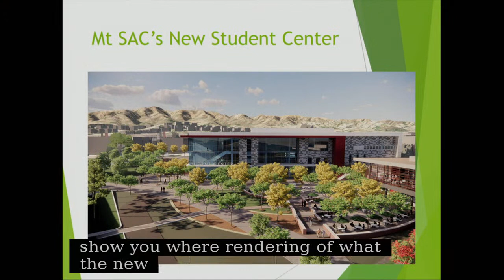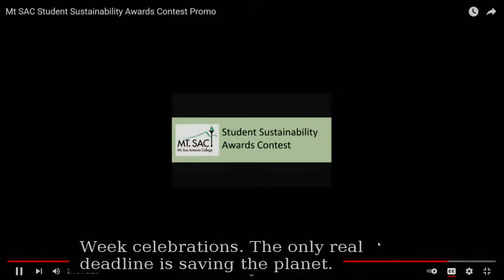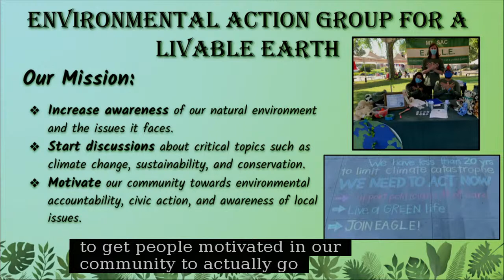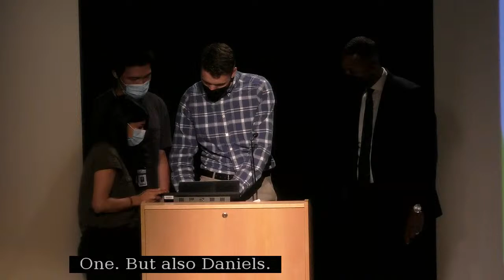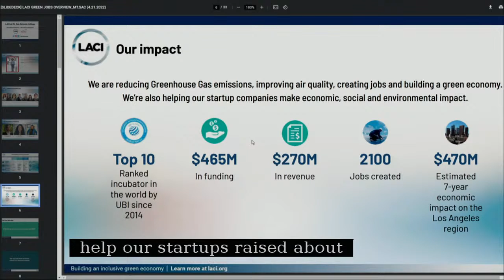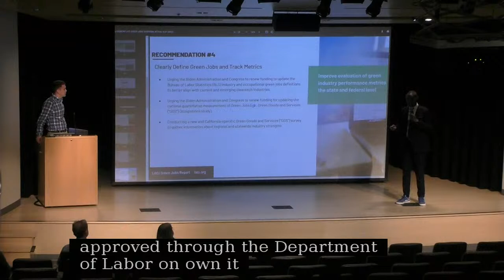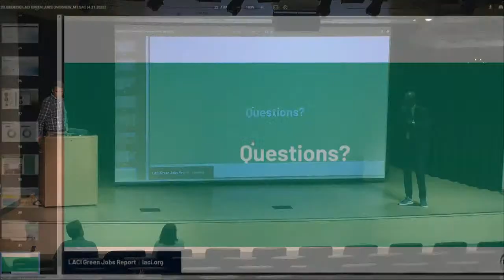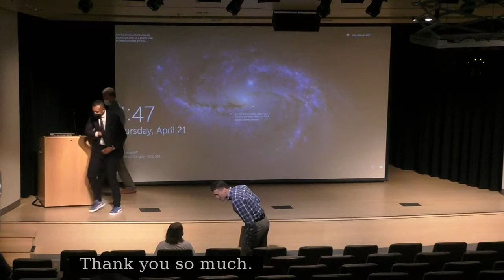People, Planet and Prosperity at Mt.SAC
Learn about how supporting people, the planet, and prosperity is central to a sustainable future at Mt.SAC—from plans for composting on campus to sustainability in the classroom to zero carbon initiatives.

Keynote Speaker: Los Angeles Cleantech Incubator (LACI)
Learn about the great work being done at the Los Angeles Cleantech Incubator (LACI), a non-profit organization creating an inclusive green economy for the people of Los Angeles by working with startups to accelerate the commercialization of clean technologies.